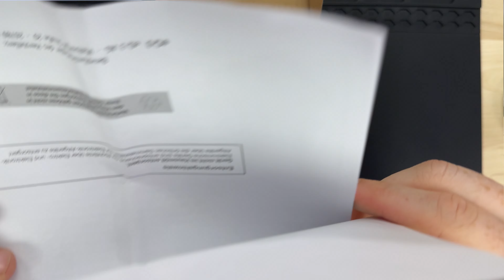ELV Bausatz Homematic IP Tischaufsteller - ELV lötet!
In diesem Video zeigt euch Marcus den Aufbau des Tischaufstellers von Homematic IP! 😉

00:00 Intro
00:15 Unboxing
01:44 Zusammenbau Vorderseite
02:33 Batteriekontakte
04:02 Gehäuseunterseite
04:48 Kabel
06:55 Verdrahtung der Gehäuseteile
09:37 Zusammensetzen
10:37 Batterien
10:53 Funktionstest

Wir stellen dir wöchentlich neue Bausätze aus den Bereichen Smart Home und Elektronik vor und geben dir Tipps und Tricks zur Benutzung. Torsten, Thomas, Marcus und Holger zeigen dir, wie du deine Bausätze aufbaust und installierst. Zusätzlich bieten wir kostenlose Online-Fachseminare für Smart Home und Homematic IP an.

ELV

📰🛠️▬ Das ELVjournal ▬▬▬▬▬▬▬▬▬▬▬▬

Lust auf noch mehr Bausätze? Das ELVjournal bringt dir sechs Mal im Jahr spannende Bausätze, Hintergrundbeiträge zu wichtigen technischen Themen und Tests zu angesagten Geräten. Alle Komplettausgaben und Einzelbeiträge sind kostenlos zugänglich: 270 Ausgaben mit insgesamt über 3900 Beiträgen.
Außerdem stellen wir die neuesten Entwicklungen unserer Smart Home Geräte vor und verlosen spannende Technik-Gadgets.

Lesen kannst du das ELVjournal ganz einfach kostenlos in der App für Android

🔔💬 Wir freuen uns auf eure Teilnahme an unserer Elektronik Community! 👍

Vielen Dank für's Zuschauen und bis zum nächsten Mal, euer ELV Team 🏡🌐🔧

 📬▬ Newsletter ▬▬▬▬▬▬▬▬▬▬▬▬▬▬▬

📱▬ Social Media ▬▬▬▬▬▬▬▬▬▬▬▬▬▬▬